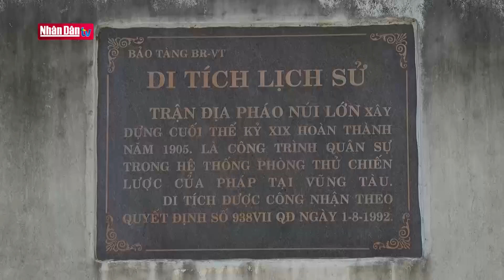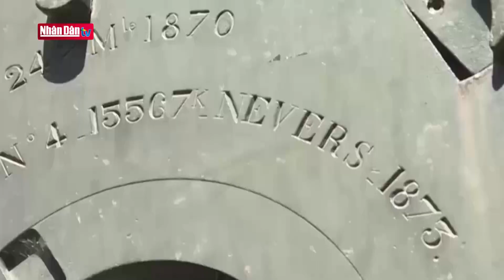Trải nghiệm trận địa pháo cổ tại Vũng Tàu | Điểm đến | Đảng với Dân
Tại trung tâm tỉnh Bà Rịa Vũng Tàu có một trận địa pháo cổ có tuổi đời trên 100 năm hiện nay đang được bảo tồn nguyên hiện trạng. Hiện đây là điểm đến thu hút đông đảo du khách gần xa đến trải nghiệm, tìm hiểu,..

Thông điệp: Giới thiệu điểm đến lịch sử độc đáo tại tỉnh Bà Rịa Vũng Tàu